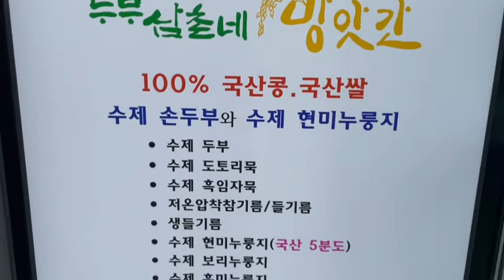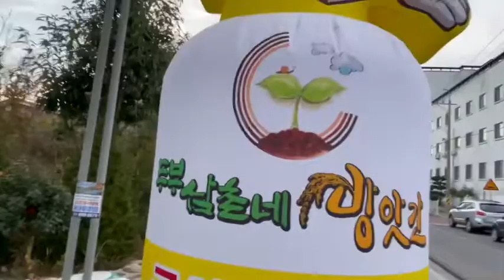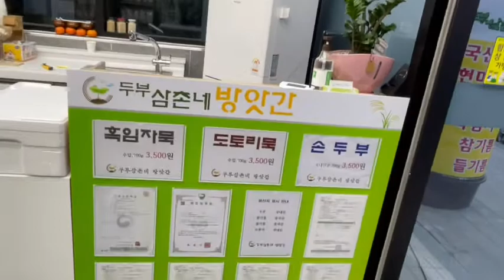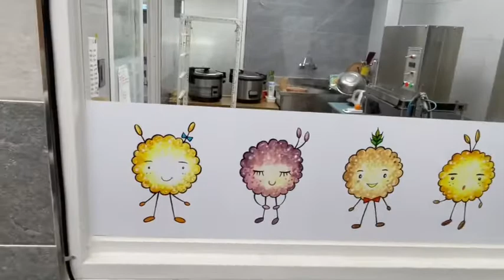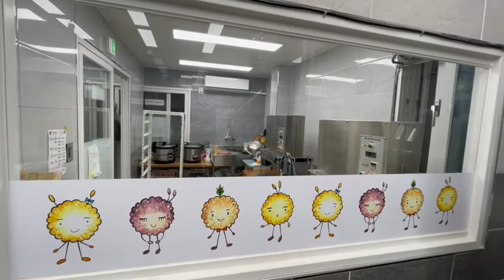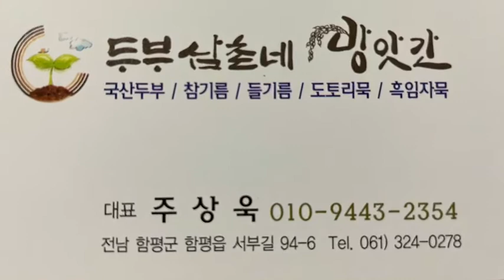누룽지야 과자야.. 굶지 말고 다이어트.. 두부 삼촌네 방앗간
두부삼촌네 방앗간
즉석 도정한 수제

김을현 시인이 강력 추천합니다 ^^